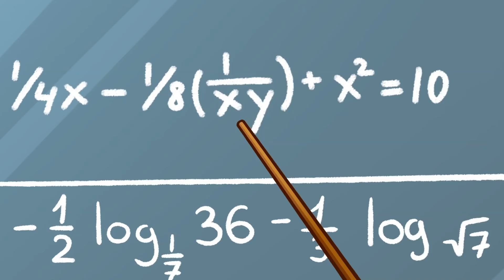Scary Teacher vs Vegetables Compilation | Funny Clips | Avocado Couple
Today Ava and Cado meet Scary Teacher 3D Miss T in real life!

Ava and Cado aren’t lucky this school year. Their teacher is Miss T! Yep, Ava and Cado have to go to Scary Teacher’s class and listen to her boring lectures. Moreover, this nasty teacher has taken away their smartphones! It’s too much!

So today Ava and Cado will sneak into Scary Teacher’s house to take revenge…

Get ready for an episode full of pranks on teacher and funny awkward moments!

आज Ava और Cado वास्तविक जीवन में डरावना शिक्षक मिस टी से मिलते हैं!

Hari ini Ava dan Cado bertemu Scary Teacher Miss T di kehidupan nyata!

00:00 PRANKS ON SCARY TEACHER
01:03 SNEAK INTO MISS T’S HOUSE
01:48 THE REVENGE
02:12 PAINTS IN SHOWER PRANK
03:15 GLUE PRANK
04:06 TRAPPED IN SCARY TEACHER’S HOUSE
04:25 MISS T IN LOVE
04:45 DATE IS RUINED
05:25 KISS WITH SCARY TEACHER
06:24 MYSTERY DOOR
06:58 STUDENT TRANSFORMATION
07:52 BALDI’S FAN
09:05 BALDI IN REAL LIFE
09:21 ESCAPE FROM BALDI
10:18 GAMEPLAY IN REAL LIFE
11:47 BALDI IS VEGETABLE!